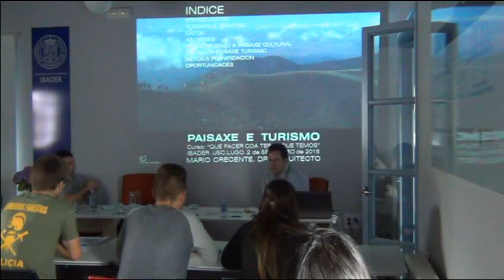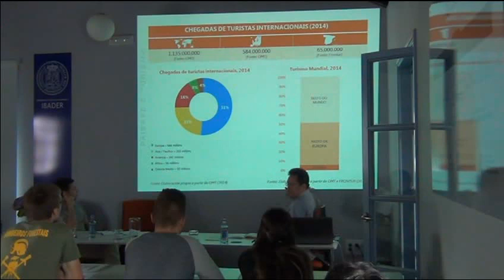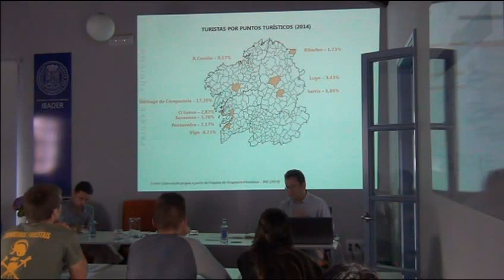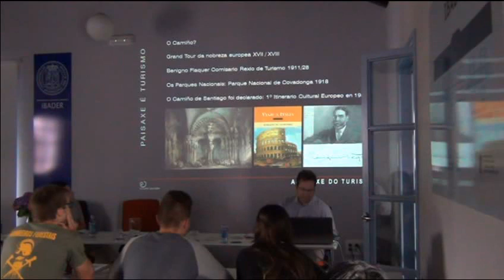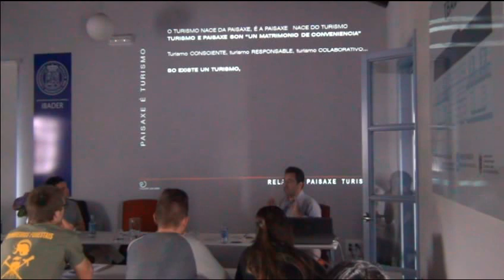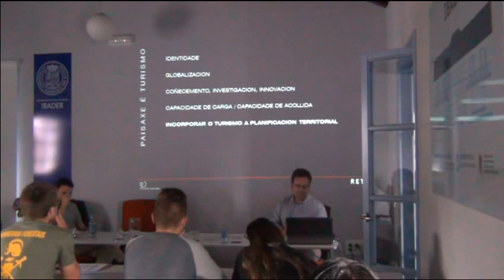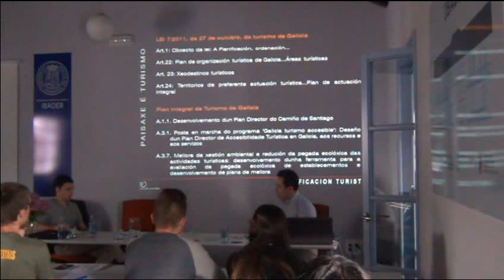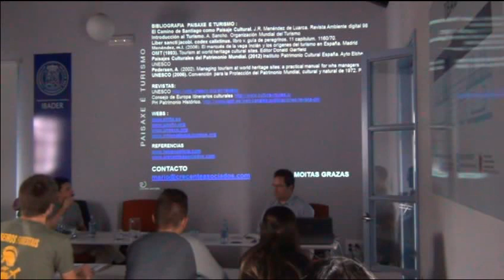Paisaxe e turismo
Ponencia de Mario Crecente Maseda no Curso de Verán da USC “Que facer coa terra que temos? Desafíos da propiedade e uso da terra en Galicia”.
Mércores 2 de setembro 2015